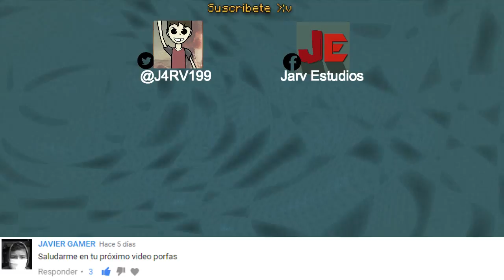LA NORT-POLÍTICA SU1C1D4 | Son SkyWars compa' :v | Titulo escrito así para el YT Family :v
Así nomás quedo compa' :v